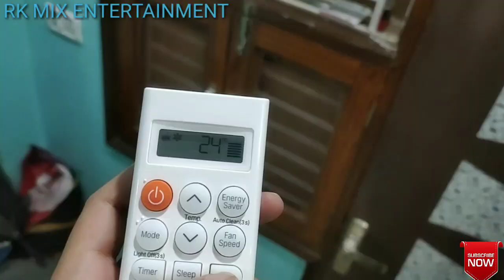एसी के रिमोट में Clear बटन के बारे में पूरी जानकारी | Use Of Clear Button In AC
This video tells about the all function of Clear Button in LG Dual Inverter Window AC.

I am sure your every doubt will clear about Clear Function of ac after seeing this video.